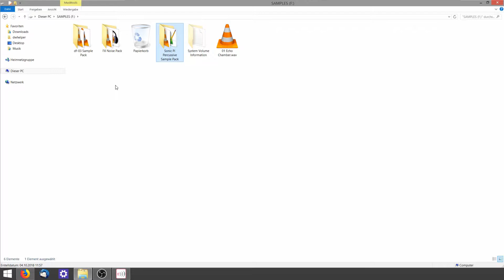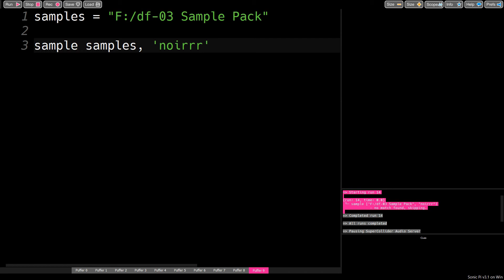External Samples - Sonic Pi Tutorial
A short tutorial on using external samples in Sonic Pi.
It's easy, if you keep everything organised.